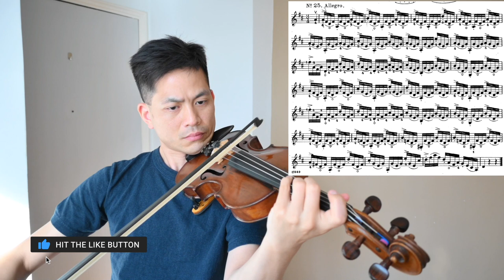練習曲示範｜Wohlfahrt 25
Wohlfahrt 練習曲 No 25 要點：
1. 上半弓至弓尖
2. 留意不是每次落弓也有 accent，只有旋律才有 accent
3. 除 accent 以外，其餘音符維持 mp/p
4. 保持左手手指與指板的距離，semi-quaver 才容易平均

葉紹羲三歲學習小提琴，師承雲湧、汪酉三、王思恆及 Tor Frømyhr。畢業於澳洲國立大學，後赴蘇格蘭深造。曾效力澳洲坎培拉交響樂團、蘇格蘭歌劇院樂團、皇家蘇格蘭國家樂團。自 2005 年為香港小交響樂團全職樂手，於多間學校任教小提琴和中提琴。